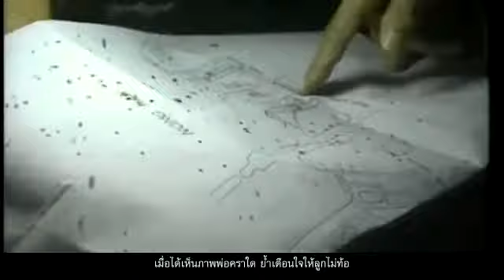ร. ๙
เพลงใหม่ร้องถวายในหลวงรัชกาลที่เก้าไพเราะมากครับ ลองฟังนะครับแล้วจะยอมรับว่าไพเราะจริงๆ ซึ้งมาก
เนื้อร้องที่เพิ่มเติมจากเพลงเดิม ทำให้เป็นเพลงใหม่ ที่กินใจมากทีเดียวครับ